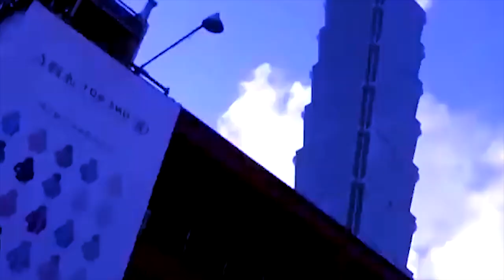yn ym pyndem ka taiwan iaka jingthom bor ka china